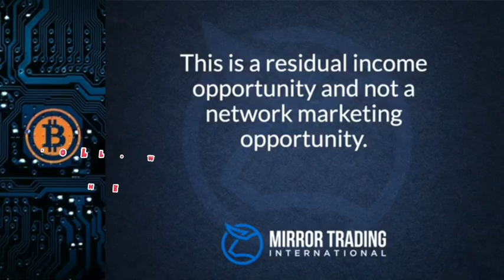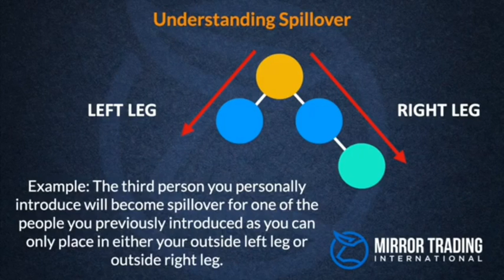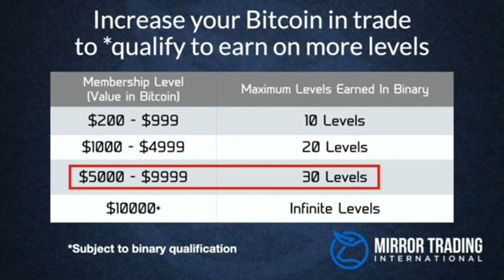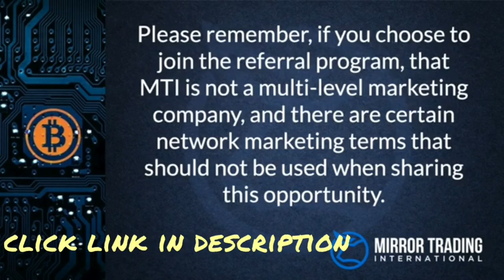Mirror trading international. Optional Referral Program Presentation. Bitcoin trading.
This part of the company is optional no need to refer people to earn profits. That said it is my favorite part of the company.
There are weekly bonuses paid out.